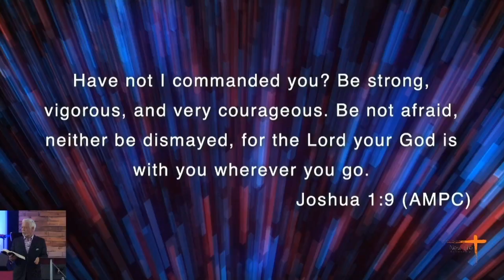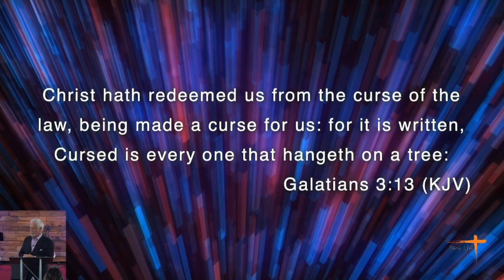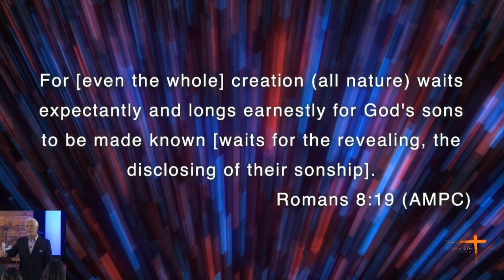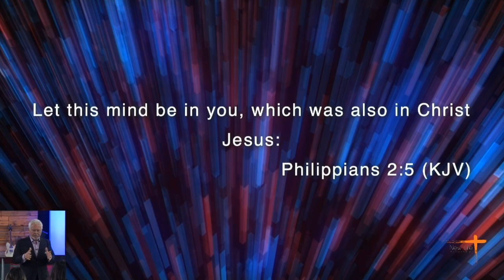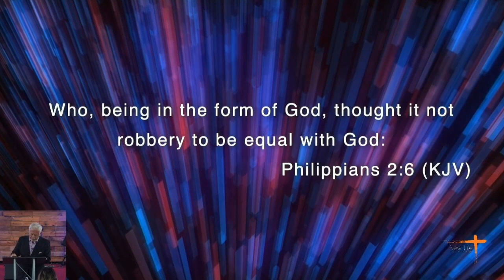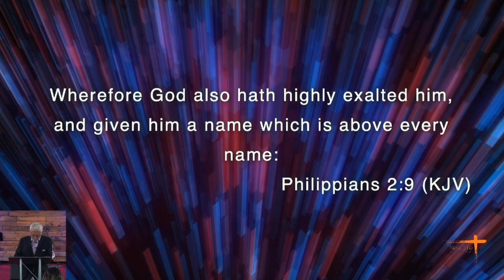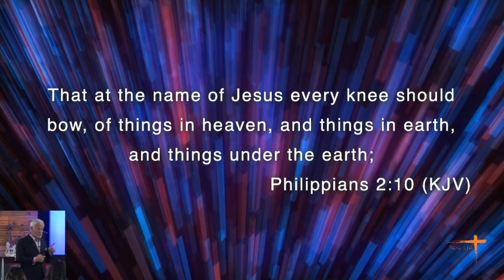The Peace of God! (March 15, 2020)